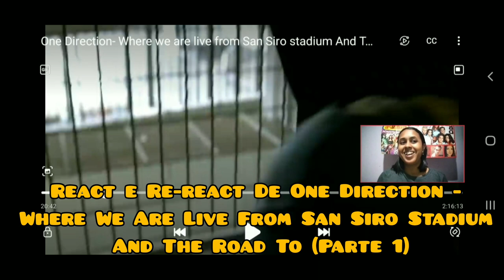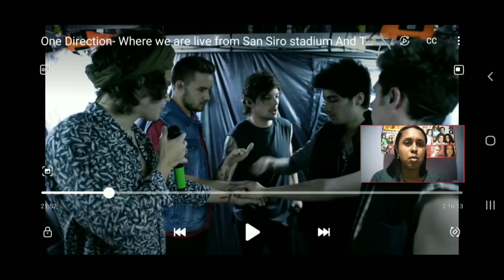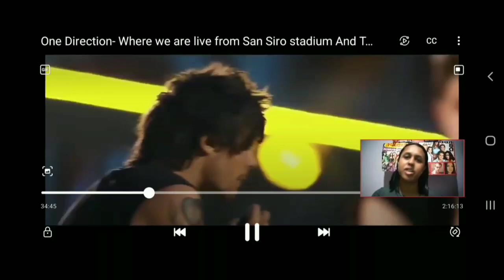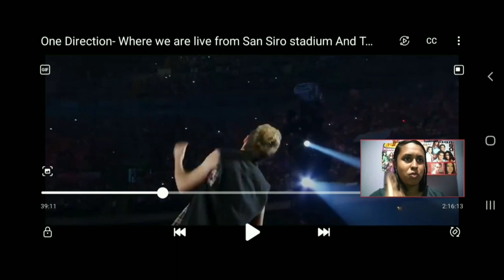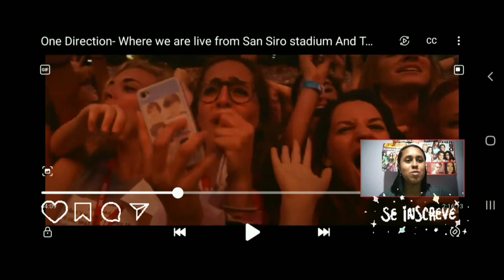REACT DE ''ONE DIRECTION - WHERE WE ARE LIVE FROM SAN SIRO STADIUM AND THE ROAD TO (PARTE 1)''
Grupo One Direction , Integrantes - Harry Styles , Zayn Malik , Liam Payne , Niall Horan e Louis Tomlison .

Músicas :  Midnight Memories , Little Black Dress , Kiss You , Why Don't We Go There e  Rock Me .